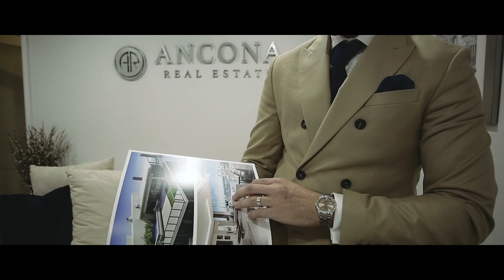Want to sell your Florida Property | Ancona Real Estate | Peter J Ancona- Vlog #010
DO YOU WANT TO SELL A SOUTH FLORIDA PROPERTY?
Do you need a south florida realtor?
Do you want to sell your property in Miami ?
Do you want expert advise from a seasoned realtor?

DO YOU WANT TO PURCHASE A SOUTH FLORIDA PROPERTY?
Do you want to purchase a Miami Home?
Do you want to tour a Miami Property?

ABOUT ANCONA REAL ESTATE INC.
Sell your property with us. Explore the benefits of selling your property with Ancona Real Estate. One of South Florida Leading Real Estate Brokerages
We have close to 100 Realtors
We speak 15 languages
We close hundreds of deals per year
We have an international reach
We are an established brokerage open over 8 years.